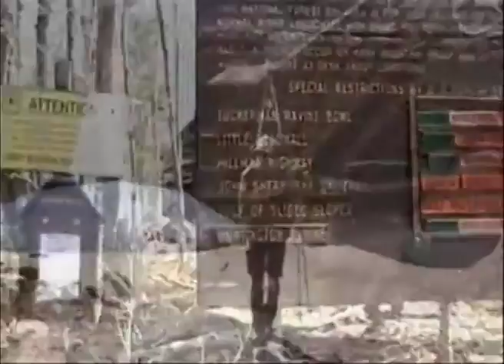tuckermans Ravine White Mountain Lodge and hostel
Here is a mashup of some of the best tuckermans footage could be you at white mountains lodge and hostel